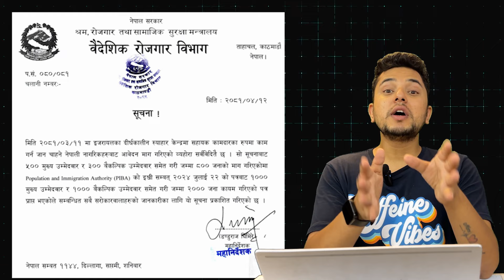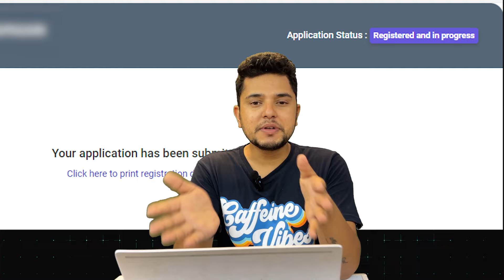Big Update: Israel Caregiver Job Vacancy Update | Process | Interview | Competition | Rabin Paudel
Yo video ma hamile Israel Caregiver Job Vacancy ma form bharnu bhako sathiharuko lagi update liyera aayeko chhau aasha chha video hajur lai man parne chha.